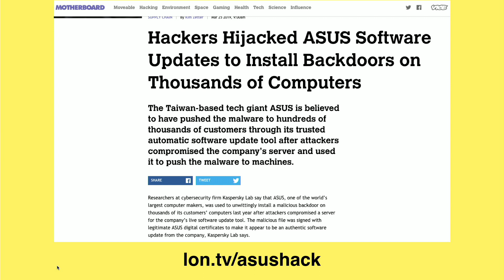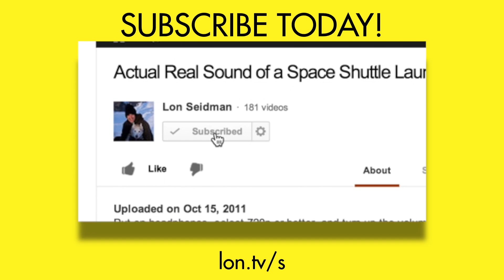News: Hacked ASUS Software Pushes Malicious Update to Computers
This video is a snippet from a Weekly Wrapup episode that you can find . ASUS was recently hacked and pushed a software update that installed backdoors into thousands of ASUS-branded PCs.